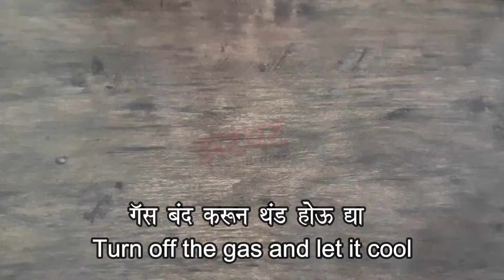चमचमीत भरली भेंडी रेसिपी | भेंडी मसाला I Bharli Bhendi Recipe I Stuffed Bhindi I Bharwa Bhindi Okra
Okra Recipe, Bharli Bhendi recipe, Bhindi fry, Bhindi masala Recipe, Ladyfinger, Bhindi masala, Stuffed Bhindi, How to make bhindi masala ?, How to make bhindi fry?

बटाटा वेफर्स / आलू चिप्स I How to make Batata I Potato Wafers I Batata chips I Aloo chips 👇

पाण्यातले मिक्स डाळीचे वडे I Panyatale Vade Recipe I पानवडे I विदर्भ स्पेशल पाण्यातले वडे Bhaji 👇

मैगी मसाला रेसिपी 😋I Maggi Masala Recipe I झटपट मैगी I How To Make Maggi Masala Recipe ? 👇

अवघ्या 10 मिनिटात रव्यापासून बनवा कुरकुरीत डोसा😋। सुजी का डोसा। Suji Dosa I Crispy Rava Dosa Recipe 👇

चिकन मसाला करी रेसिपी I CHICKEN MASALA CURRY RECIPE I HOW TO MAKE CHICKEN MASALA I MASALA CHICKEN 👇

रेस्टॉरंट स्टाईल मसाला पापड I Masala Papad Recipe I HOW TO MAKE MASALA PAPAD I Restaurant Style 👇

मऊ आणि जाळीदार पोह्याचा डोसा I पोहा डोसा I POHA DOSA RECIPE I HOW TO MAKE POHA DOSA I INSTANT DOSA 👇

झटपट सोप्पा गव्हाच्या घावनाचा नाष्टा I गव्हाचं घावन I GAVHACHE GHAVAN I WHEAT FLOUR DOSA RECIPE 👇

शिमला मिरची ची भजी I SHIMLA MIRCHI BHAJI I SHIMLA MIRCH PAKODA I CAPSICUM PAKODA I शिमला मिर्च पकोडे 👇

तंदुरी चहा रेसिपी I तंदुरी चाय I TANDOORI CHAHA / CHAI / TEA I HOW TO MAKE TANDOORI TEA I TEA RECIPE 👇

जेवण बनवायचा कंटाळा आलाय ?..तर झटपट होणारी पिवळी खिचडी नक्की बनवून बघा I Dal Khichdi Recipe 👇

सोप्प्या पद्धतीने बनवा अंडा मसाला I अंडा तवा मसाला I Anda Tawa Masala Recipe Egg Tawa Masala Recipe 👇

क्रिस्पी साबूदाना वडा रेसिपी I साबूदाना वडा  Crispy Sabudana Vada Recipe I How To Make Sabudana Vada 👇

जबरदस्त टेस्टी अंडा करी हॉटेल च्या भाजी ला पण मागे टाकणार I ANDA CURRY I EGG CURRY RECIPE 👇

झटपट होणारा सकाळचा नाष्टा I ब्रेड पकोडा रेसिपी I BREAD PAKODA RECIPE I QUICK & EASY SNACK RECIPE 👇

तोंडाला पाणी सुटेल असे ब्रेड पॅटीस 😋😋|Bread Pakoda| bread patis I Bread Pakoda I patis Recipe 👇

महाराष्ट्रीयन स्पेशल चटपटीत पिठलं I Pithla Recipe I Besan Curry I झुणका भाकरी I  Zunka Bhakri Recipe 👇

कुरकुरीत आणि स्वादिष्ट अशी मक्याची भजी एकदम सोप्या पद्धतीने  I Crispy Corn Pakoda Recipe I Pakore 👇

या पद्धतीने फक्त १५ मिनिटात कुकर मध्ये बनवा मसाले भात I Masale Bhat I Masala Rice Recipe I Biryani 👇

घरच्या साहित्यात बनवा झटपट "चटपटीत भेळ I Bhel Recipe I Bhel Puri Recipe I How to make Bhel I भेळपुरी 👇

गावरान अंड्याचे "अंडा हाफ फ्राय" I Egg Half Fry I How to make Egg Half Fry I Anda Half Fry Recipe 👇

शिल्लक चपात्यांचा पौष्टिक नाष्टा I कुटके I तुकडे I चपातीचे कुटके I Quick Breakfast I Kutke Recipe 👇

Sambar Recipe I South Indian Curry I How To Make Vegetable Sambar I सांबार I सांभार I सांबर 👇

बनवा एकदम परफेक्ट बाहेरून कुरकुरीत आणि आतून मऊ असे मेदू वडे I CRISPY MEDU VADA RECIPE I मेदू वड़ा 👇

ज्वारीची भाकरी I Jwari chi Bhakri I How To Make Jwarichi Bhakri I Jowar Bhakri Recipe 👇

मातीच्या भांड्यात बनवलेला पौष्टिक जीरा राईस Jeera Rice in Clay Pot I Mitti bartan Jeera Rice Recipe 👇